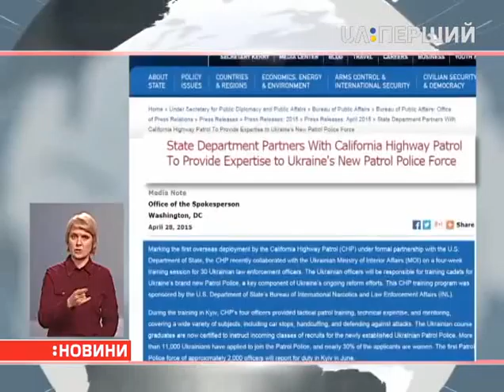Поліцейські з Каліфорнії навчатимуть українських правоохоронців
Спеціальний курс підготовки організують для 30 працівників вітчизняної патрульної служби. Про це на своєму офіційному сайті повідомив Держдепартамент США. До Києва на місяць відрядять чотирьох полісменів. Вони навчать українців зупиняти машини, надівати наручники й захищатися. У повідомленні також зазначено, що патрульно-постова служба покликана замінити "непопулярну дорожньо-патрульну службу". Крім того, створення нової структури — це ще один крок у боротьбі з корупцією, — вважають у Держдепі.